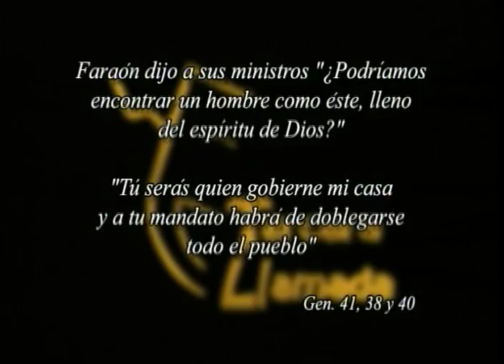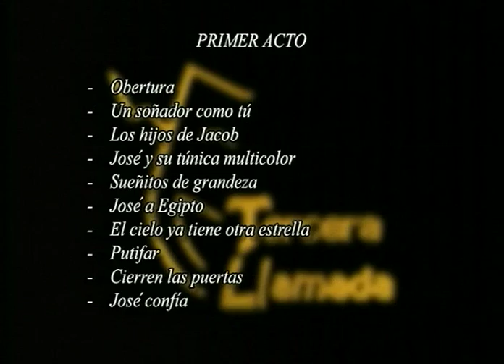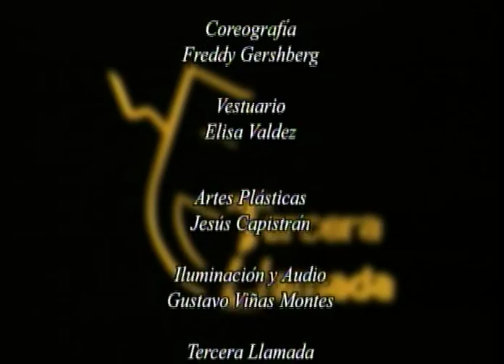JOSÉ EL SOÑADOR (Tercera llamada)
Obra de teatro músical interpreta por el grupo Tercera Lllamada perteneciente a la parroquia Cristo del Valle y San Francisco de Asís.